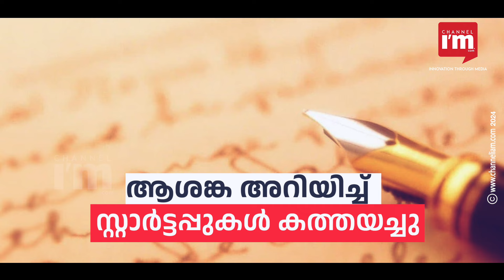പേടിഎം, മറ്റ് ബാങ്കുകൾക്ക് നൽകുന്ന പാഠം |What happened to Paytm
റിസർവ് ബാങ്കിന്റെ കടുത്ത അച്ചടക്ക നടപടിക്ക് വിധേയമായ പേടിഎം പേമന്റ്‌സ് ബാങ്കിന് പൂട്ട് വീഴുന്നു.  Paytm-ന് എതിരായ നടപടിയിലൂടെ സാമ്പത്തിക മേഖലയിലെ സ്ഥാപനങ്ങൾക്ക് നിയമങ്ങൾ കർശനമായി പാലിക്കണമെന്ന  മുന്നറിയിപ്പാണ് റിസർവ് ബാങ്ക് നൽകിയിരിക്കുന്നത്.  ഇതോടെ ആശങ്കയിലായിരിക്കുന്നത് രാജ്യത്തെ മറ്റു ഫിനാൻഷ്യൽ സ്റ്റാർട്ടപ്പുകളും, ഫിൻടെക്ക് ഭീമന്മാരുമാണ് . കാരണം അച്ചടക്കത്തിന്റെ വാൾ ഏതു നിമിഷവും ആർ ബി ഐ തങ്ങൾക്കു നേരെയും ഓങ്ങാം എന്ന ഭീതി എല്ലാവരിലും വന്നു കഴിഞ്ഞു.

Reserve Bank's tough measures against Paytm Payments Bank, stemming from regulatory concerns, aim to enforce rules strictly in the financial sector, affecting startups and fintech firms. With concerns rising, a notable action involves redirecting accounts from RBI's oversight to the Prime Minister's Office, Finance Ministry, and the RBI. These actions prompt scrutiny over compliance and may impact Paytm's migration of accounts and raise concerns in the financial ecosystem.